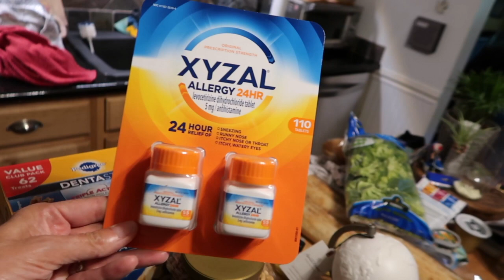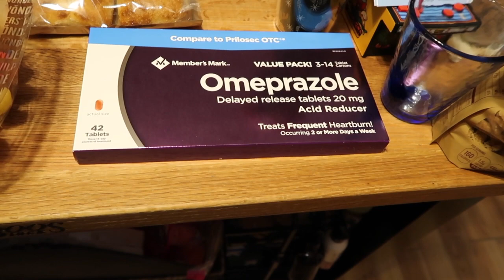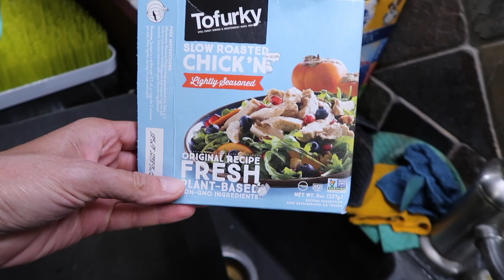Soup's On!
Soup's On! (08/26/19)
Shopping Monday - everyone is on vacation except for us lol! Haul from Target & SAMs Club. Soup for dinner. Thanks for all your support - we much love you!

ON THIS DAY:
1 Year Ago:
2 Years Ago:
3 Years Ago:
4 Years Ago: